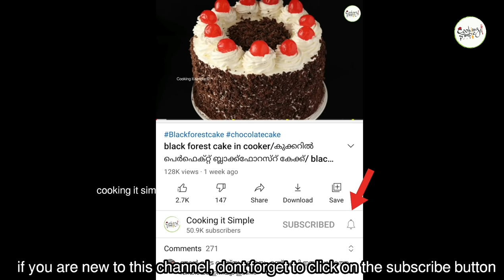കുക്കറിൽ എളുപ്പത്തിൽ പെർഫെക്റ്റ് ചിക്കൻ മന്തി/chicken mandi in cooker/arabic mandi/restaurant mandi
ingredients:

sella basmati rice 3 cups
salt
oil 2 tbsp
lemon juice 1 no
chicken with skin 900 g
chicken stock 2 cubes
arabic masala 1 tsp
black pepper corns 1 tbsp
cumin seed 1/2 tsp
dry lemon 1 no
bay leaf 2 nos
cloves
cardamom
cinnamon
coriander seeds